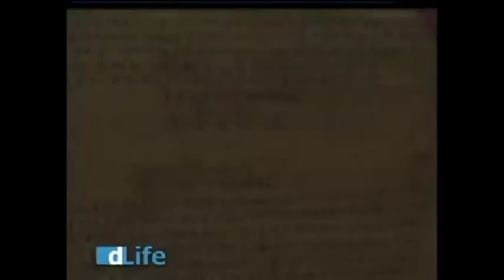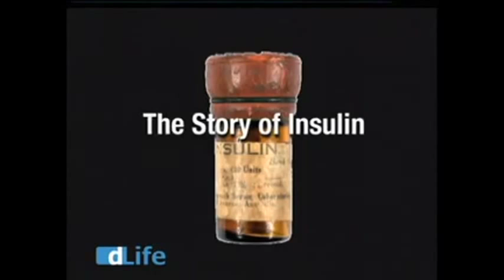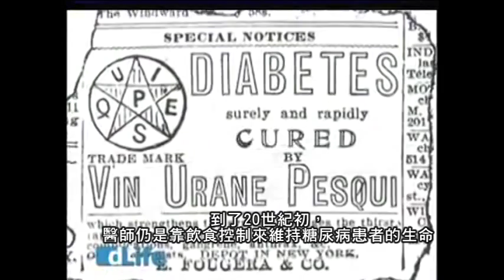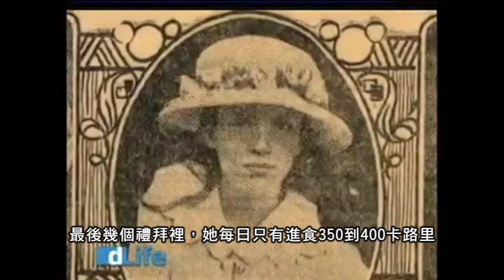Story of Insulin 胰島素歷史影片 01 (中文版)